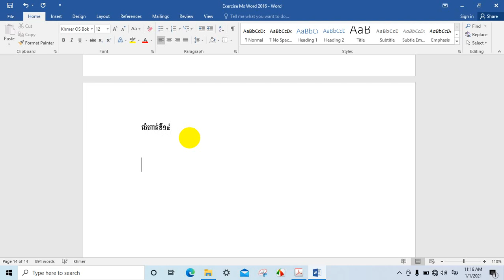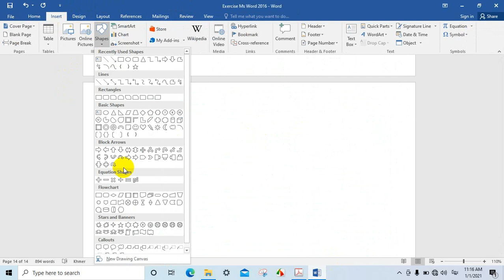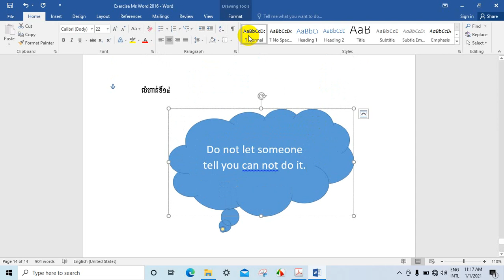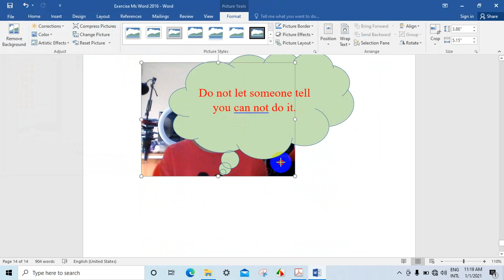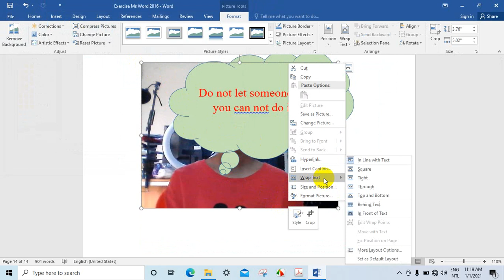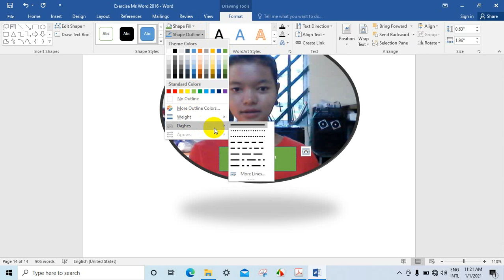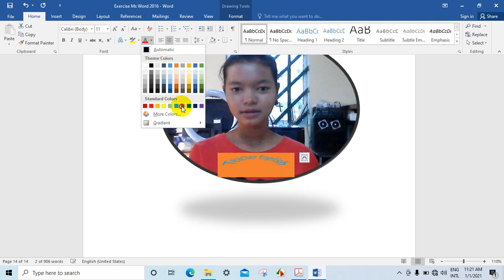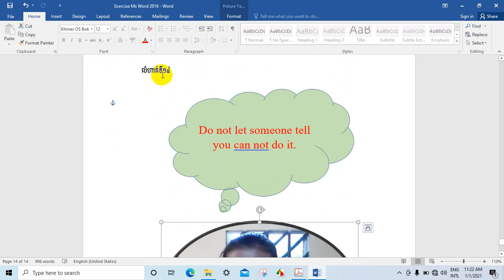មេរៀនទី១៤Lesson14 Ms Word